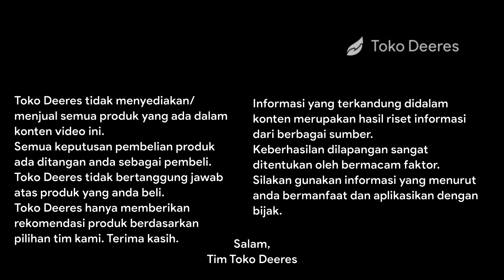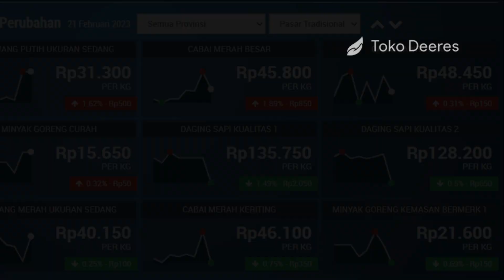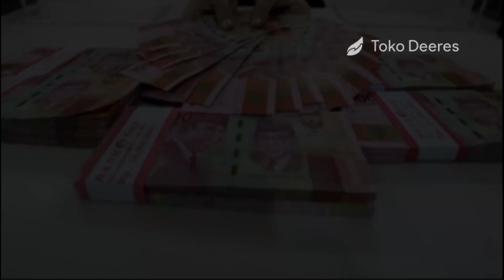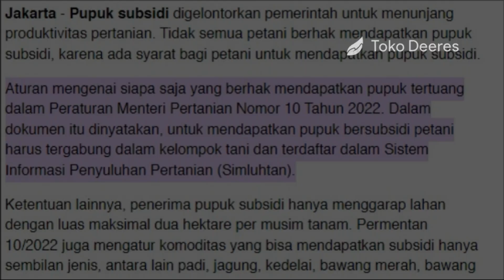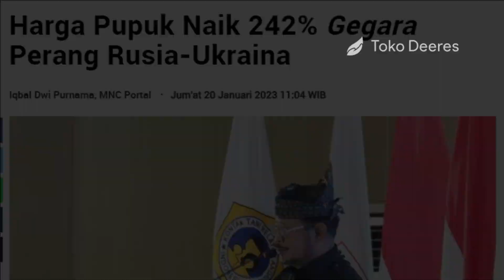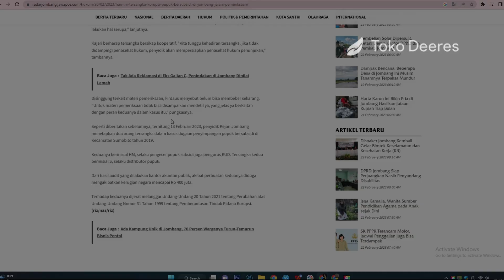Dibalik Lonjakan Harga Cabe Meroket, Petani Kelimpungan dan Cemas di Lahan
toko deeres
DIBALIK LONJAKAN HARGA CABE MEROKET
PETANI PADA KELIMPUNGAN DAN CEMAS DI LAHAN
harga cabe rawit hari ini
harga lombok hari ini
harga cabe
penyebab harga cabe naik
pupuk subsisida langka
harga pupuk subsidi mahal
membedakan benih cabe asli dengan palsu
syarat mendapatkan pupuk subsidi
kartu tani
kartu tani untuk pembelian pupuk bersubsidi
cara membuat kartu tani
cara membuat kartu tani online
pupuk subsidi di korupsi